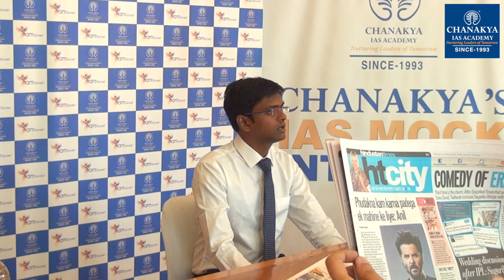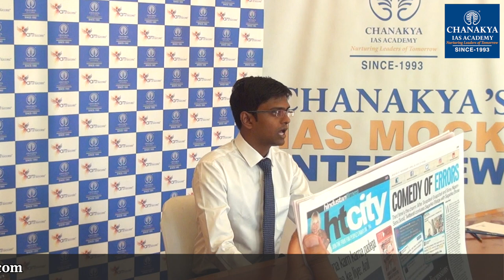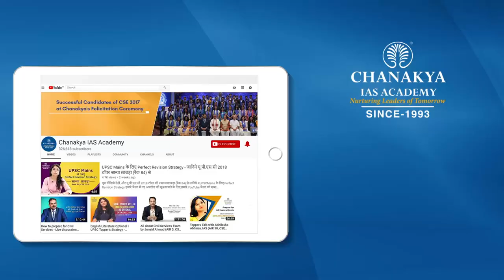UPSC 2018 Topper G Surya Sai Praveen Chand, IAS - Rank 64 | Mock Interview | English Medium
G Surya Sai Praveen Chand Attended UPSC Mock Interview at Chanakya IAS Academy experts Panel in English Medium. G Surya Sai Praveen Chand secured All India Rank (AIR) 64 and emerged as the IAS Topper In UPSC Civil Service Exam (CSE) Result 2018. Mock interviews help in pointing our strength and weakness in an interview process so that you can improve in the actual interview. The interviews being uploaded here are real interviews and not scripted.

We heartily congratulate G Surya Sai Praveen Chand on this great achievement and wish him all the very best for his future success.